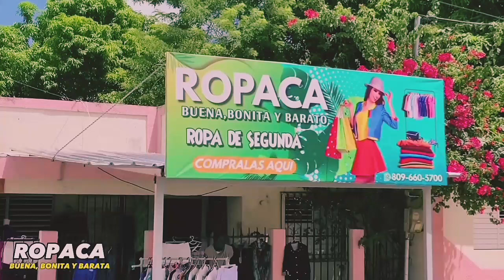Oliver 07 Lo Mas Picante Que Hay entre La nueva y la vieja 👌🔥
Grasias  por ser parte de nuestra familia